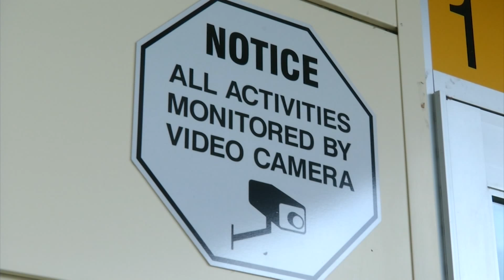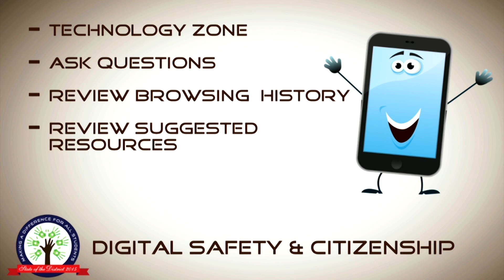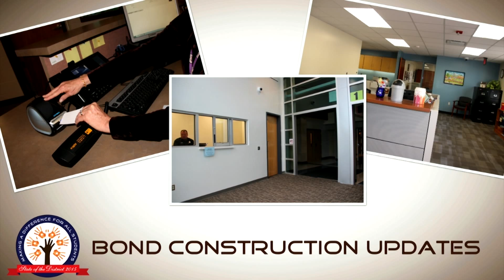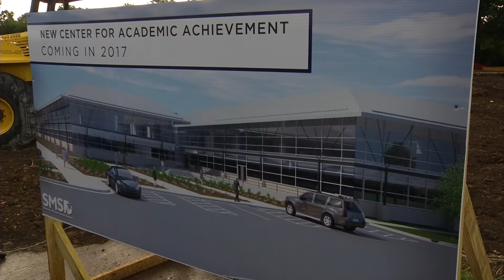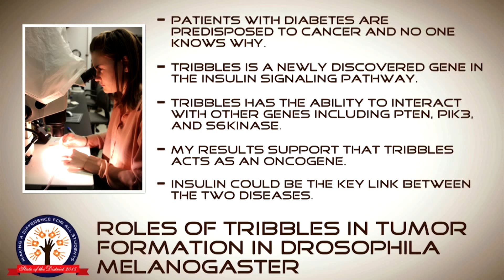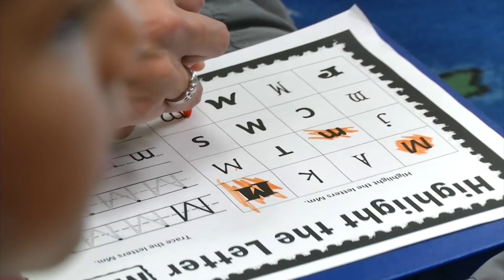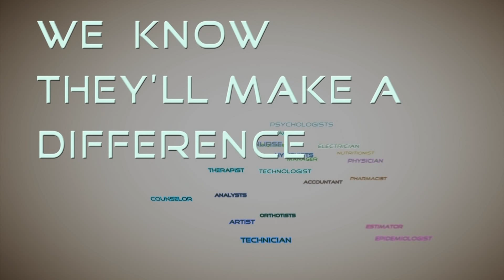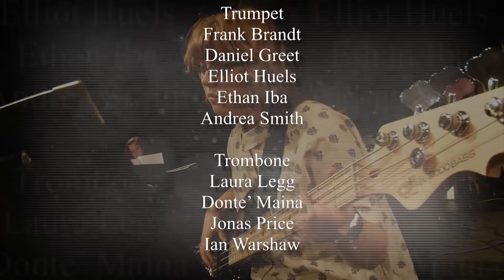The State of the District 2015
Dr. Jim Hinson delivers The State of the District address at this year's SMEF fall breakfast.